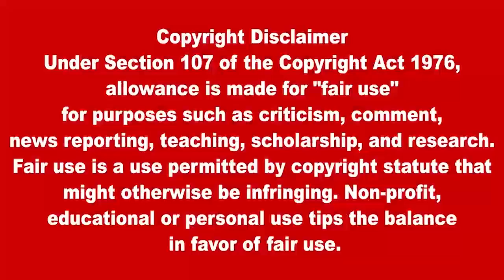இலங்கையின் முக்கிய செய்திகள் 01.12.2021SrilankanTamil News |Today News | Akilam News